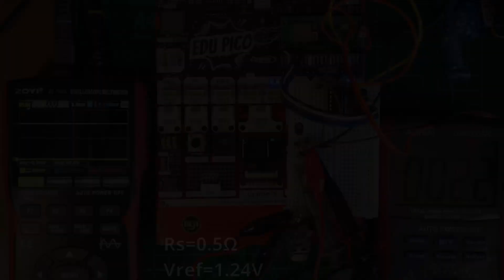Measuring servo current for position holding using an EDU PICO to compare RP2040 with MCP3208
This is a look at measuring the current for a servo holding its central position against an oppressive thumb. The current can be calculated from the voltage measured across a low-side sense resistor. This is measured using both an external Microchip MCP3208 ADC on the breadboard and the internal ADC of the RP2040 on the Raspberry Pi Pico W on the Cytron EDU PICO board.

The EDU PICO potentiometer wasn't set to a specific value for this test. It's connected to GP28 and a voltage above Vref on this ADC input (or any other) can cause anomalous readings on all ADC inputs. For the EDU PICO this can only happen if something like the LM385 is used to lower the Vref.

The measured voltage is smoothed with an RC filter (4.7k and 10uF). The 12bit ADC values (0-4095) are shown at a low update rate on the EDU PICO's small display with a crude plot by time. This voltage is also shown on the AstroAI DM6000AR. The Zoyi ZT-703S is showing the voltage in yellow at the bottom and the unfiltered voltage above it in cyan. The servo's motor appears to only be active after its 50Hz control pulses with the duty cycle increasing as the force (torque) increases on the servo.

The pinion attached to the Fitec (Feetech?) FS90 Micro Servo 9g is pressed gently, firmly and then very firmly. This is repeated for four combinations:

 - 00:05 Rs=0.25 Vref=3.3V
 - 00:45 Rs=0.25 Vref=1.24 (TI LM385)
 - 01:16 Rs=0.5 Vref=3.3V
 - 02:05 Rs=0.5 Vref=1.24 (TI LM385)

The servo is from the Kitronik Linear Actuator kit.

A simple CircuitPython is reading the ADC values and plotting them using displayio library to the EDU PICO's ssd1315 display.

Instructables to follow.